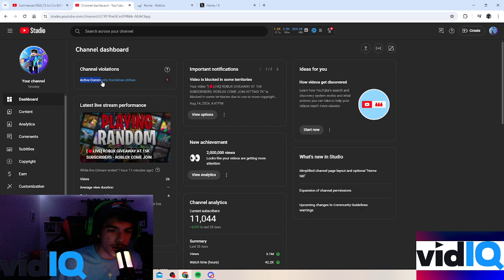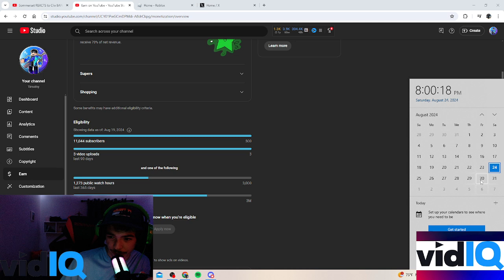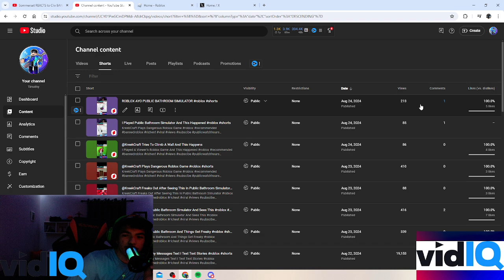Thank You For 11,000 Subscribers